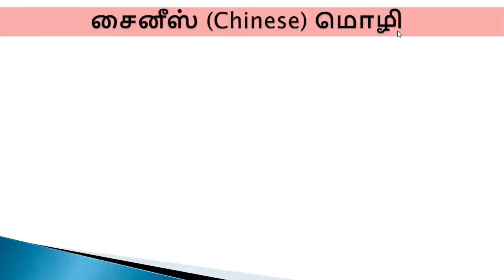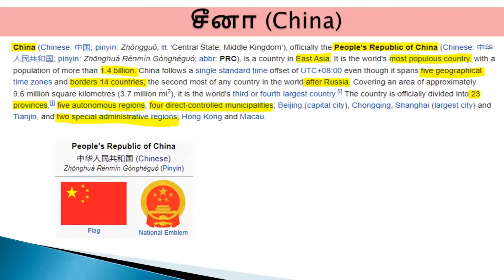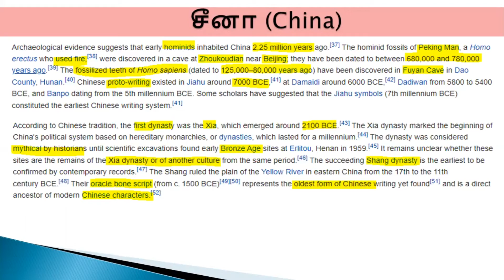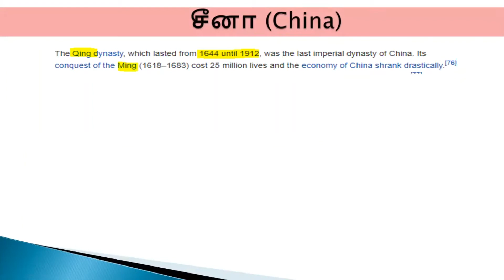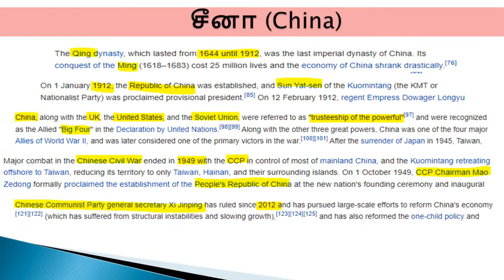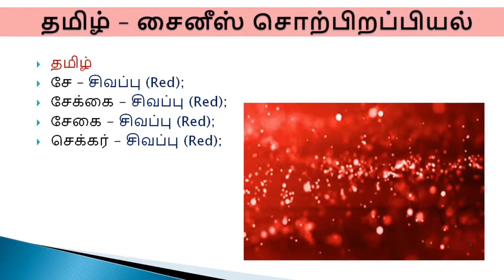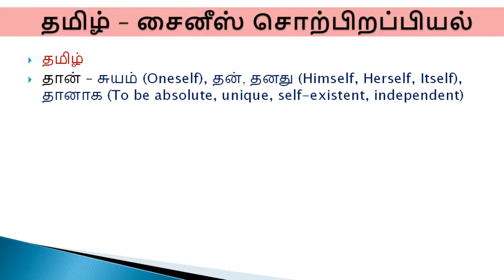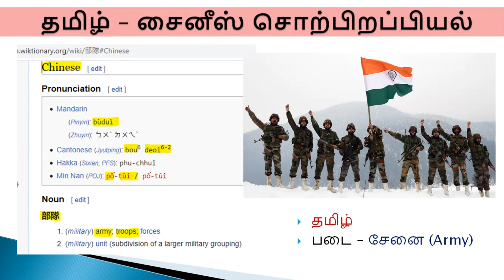தமிழ் – சைனீஸ் சொற்பிறப்பியல் பாகம் 1 | Tamil | Tamil - Chinese Etymology Part 1 | Evvi | எவ்வி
வணக்கம். நான் எவ்வி. தமிழ் - சைனீஸ் மொழிகளில் இருக்கும் சொல் பொருத்தங்களை இங்கே பதிவு செய்துள்ளேன்.

Hi, I am Evvi. In this video I have collected some Chinese words which could be of Tamil Origin. This is an Etymological video based on my perception. Viewers are free to come up for discussion.

Paayiram Aayiram
Payiram Ayiram
Tamil etymology
Tamil Channels in youtube
Tamil Knowledge Channels
Tamil Language Learning
Word Origins
Word Meanings
Chinese Etymology
Root Words
Proto Sino Tibetan
Sino Tibetan
Min Dong
Min Nan
Min Bei
Middle Chinese
Old Chinese